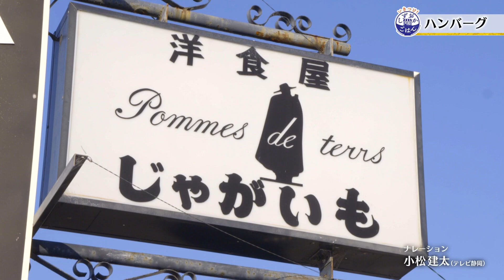２種のソースが奏でる極上ハンバーグ 吉田町「洋食屋 じゃがいも」しずおかごはんが食べたい！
「いきつけ！しずおかごはん」

テレビ静岡で毎週月曜よる22時54分から放送中！

静岡の働いている人もご近所さんも、みんなの活力になっていっている
【地元の人いきつけ】の「しずおかごはん」を紹介します。

兄弟番組「しずおかごはんが食べたい」
毎月第3土曜17時から好評放送中！